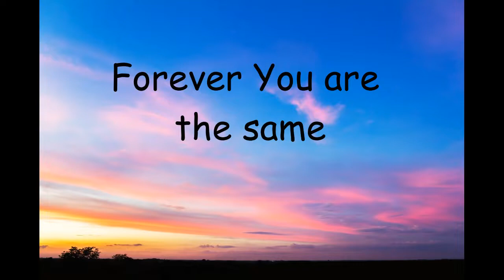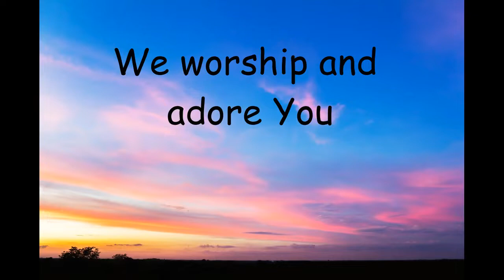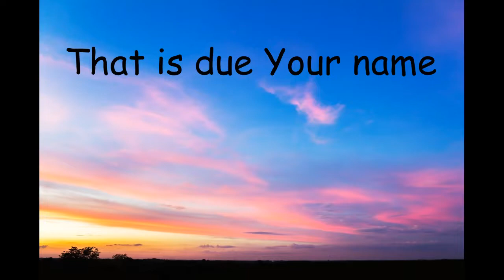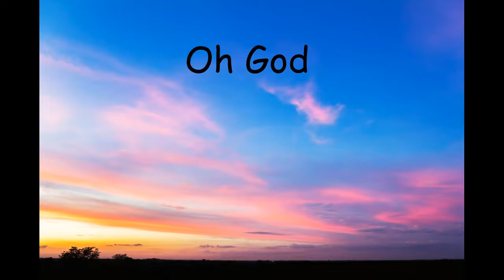Glory to Your Name - Byron Cage - Lyrics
Glory to Your name

Forever You are the same
We worship and adore You
We bow ourselves before You
Giving You the glory
That is due Your name

We magnify Your name
Glorify Your name
Oh god